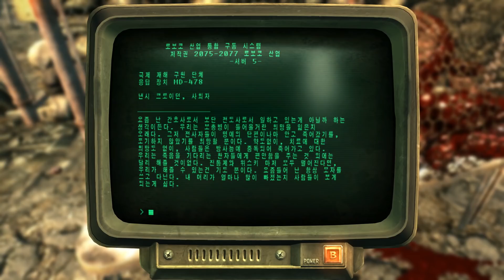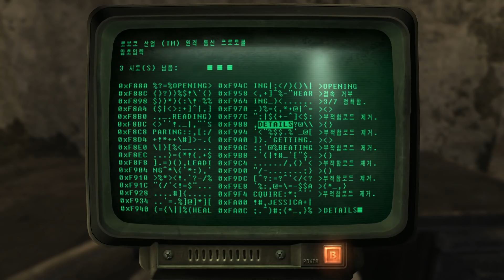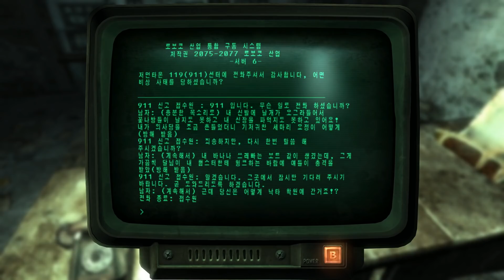폴아웃3 지능10 범생이의 모험 23화 (Fallout3)[PC] - 홍방장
홍방장의 폴아웃3 지능 10 범생이의 모험 재생목록